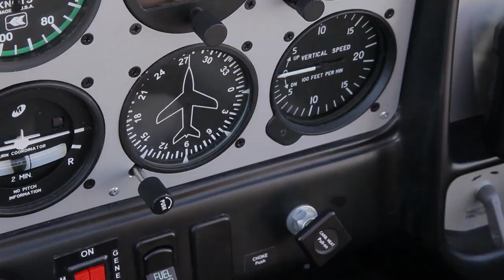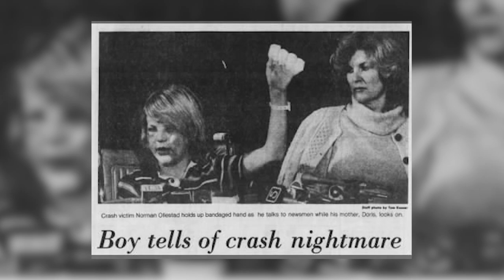The only one who survived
On February 19th 1979 11-year-old Norman Ollestad Jr, 43-year-old Norman Senior and his 30-year-old girlfriend Sandra took off from the Santa Monica airport headed for the mountains of Big Bear.

This flight would change Norman's life forever.